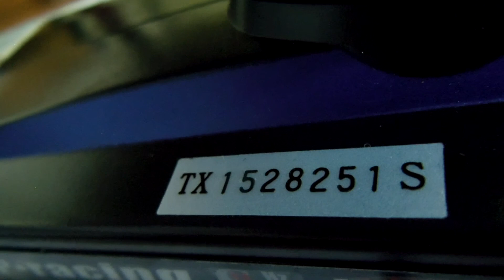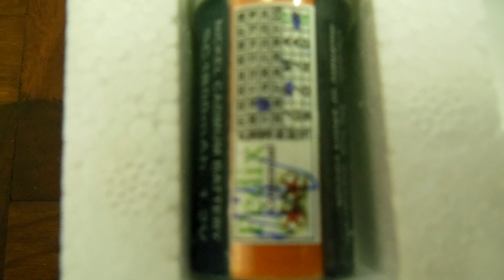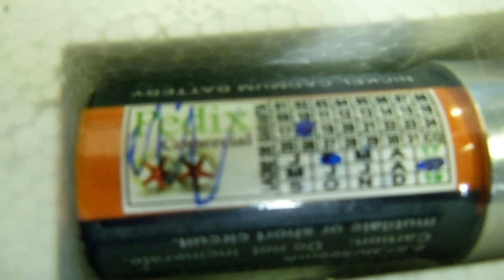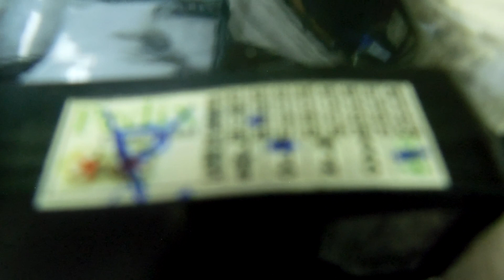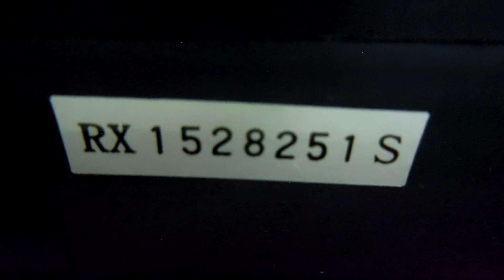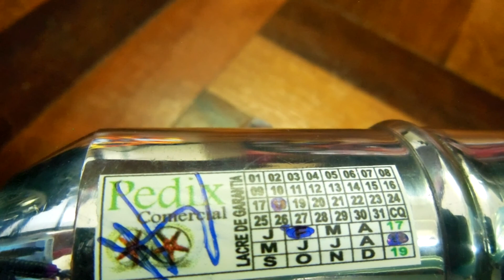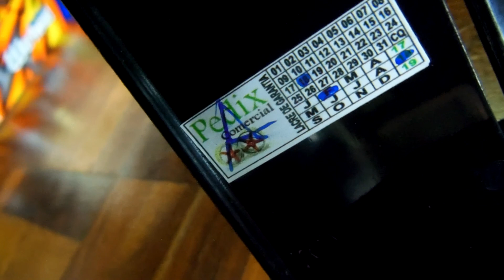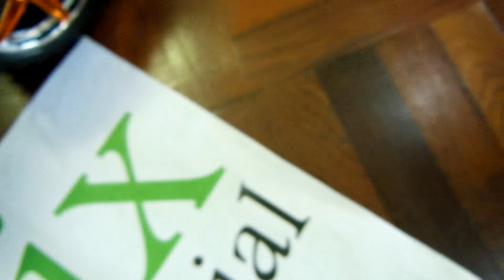Automodelo HSP 1/10 Buggy Offroad 4x4 Vertex 18 Nitro - dest BH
Pedido 2516 fechado pelo Vinicius, de Belo Horizonte-MG, que visitou o nosso anúncio de venda e concluiu a compra do produto: Automodelo Hsp 1/10 Offroad 4x4 Motor 18 Nitro 2 Marchas RTR com motor Vertex 18, escapamento cromado, torres e chassis metálicos, lindas rodas cromadas com detalhes em prata e dourado, amortecedores hidráulicos a base de óleo, tração 4x4, câmbio de 2 velocidades, pneus Offroad, sistema de rádio e controle remoto 2.4 Ghz que não pega interferências, totalmente rolamentado, com suspensão ajustável, novo, completo, original, montado, verificado, lacrado e pronto para rodar, faltando para o cliente comprar somente o combustível Nitro e as pilhas para o controle remoto e para o receptor do automodelo, bem como fazer o necessário processo de amaciamento do motor que fica por conta do comprador conforme as instruções passadas por email.

Automodelos
Aeromodelos
Drones
Barcos
Lanchas
Helicópteros